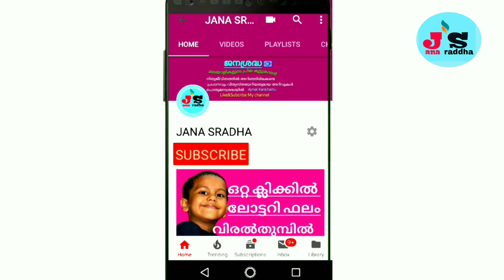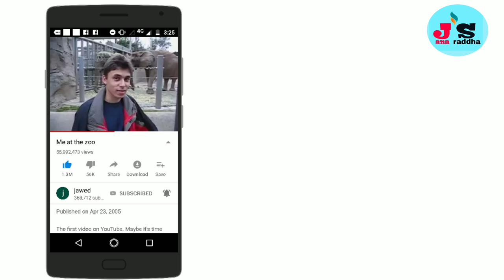World's First uploaded video in YouTube 2005 |Me at the zoo| ലോകത്തിലെ ആദ്യത്തെ യൂടൂബ് വീഡിയോ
ഹായ് ഫ്രണ്ട്സ്
ലോകത്തിലെ ആദ്യത്തെ
യൂടൂബ് വീഡിയോയെ കുറിച്ചാണ് വീഡിയോയിൽ പറയുന്നത്. നിത്യജീവിതത്തിൽ വിഷയങ്ങളും ടെക്നോളജി വീഡിയോയുമാണ് ജനശ്രദ്ധചാനൽ പങ്ക് വെക്കുന്നത്* *ചാനൽ സബ്ക്രൈബ് ചെയ്യുവാനുള്ള ലിങ്ക് താഴെ കൊടുത്തിരിക്കുന്നു*

 ജനശ്രദ്ധയുടെ പുതിയതായി തുടങ്ങിരിക്കുന്ന 5 മത്തെ വാട്സപ്പ് ഗ്രൂപ്പിൽ ജോയിൻ ആകുവാൻ താൽപര്യമുള്ള കൂട്ടുകാർക്ക് ലിങ്ക്

Whatch more  Video Jana sradfha

🔴കേരള ലോട്ടറി റിസൽറ്റ് വിരൽ തുമ്പിൽ . 🔴ആധാറിൽ അഡ്രസിൽ മാറ്റം വരുത്താം 📲📲🔴ഫോണിലെ പ്രധാന സെറ്റിങ്ങ്സ് .📲📲🔴 .പ്രളയത്തിൽ കണ്ണീരോടെ നമ്മുടെ കേരളം 🔴വോട്ടേർ ലിസ്റ്റിൽ നിങ്ങളുടെ കുടുംബത്തിന്റെ പേരുണ്ടോ 📲📲🔴യൂടൂബ് വീഡിയോ എളുപ്പത്തിൽ ഡൗൺലോഡ് ചെയ്യാം 📲📲🔴ലോകത്തെ എല്ലാ റേഡിയോ ചാനലുകളും വിരൽതുമ്പിൽ 📲📲🔴 യൂടൂബ് വീഡിയോ സ്ക്രീനിൽ വലുതാക്കി കാണാം.. .. .. . 📲📲 🔴 ഫോണിൽ വൈറസ് ഉണ്ടോ എന്ന് ചെക്ക് ചെയ്യാം. 📲📲🔴.Electricity information🛑